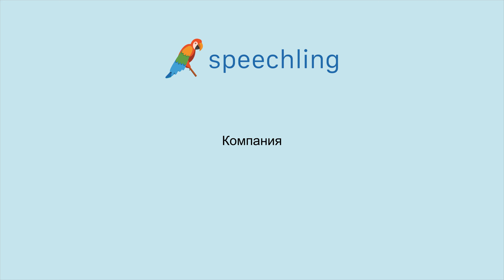러시아어로 "회사" 말하는 법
남자 목소리 :
Компания

여성 목소리 :
Компания

남성 음성 번역 :
회사

여성 음성 번역 :
회사